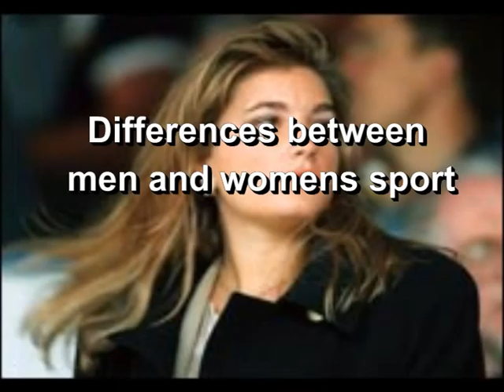Women in sport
Women in sport for GCSE PE.